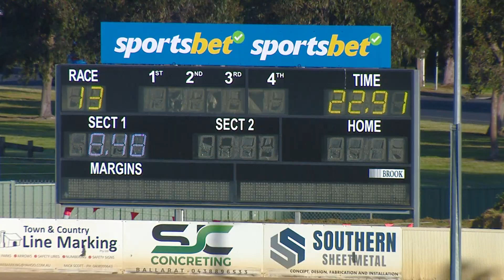BAL MON 28 OCT 24 R13